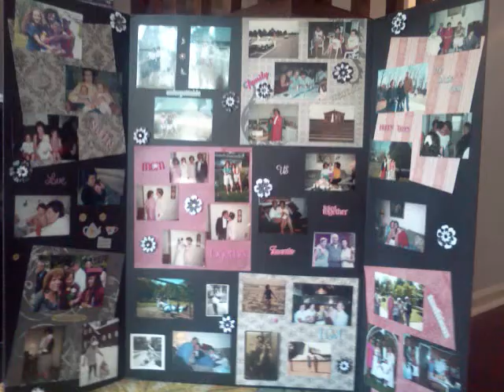TTMT the 83rd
Finished DWSAL block (the TARDIS, at last), a collage, and fabric for some baby booties!